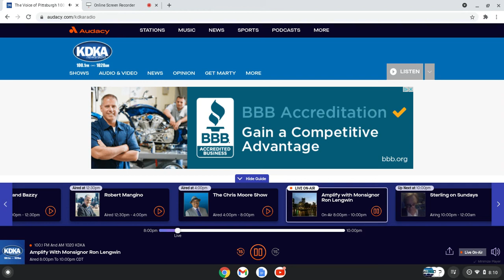KDKA EAS Test Online, 8:09 PM [EAS #515]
Recorded on my laptop